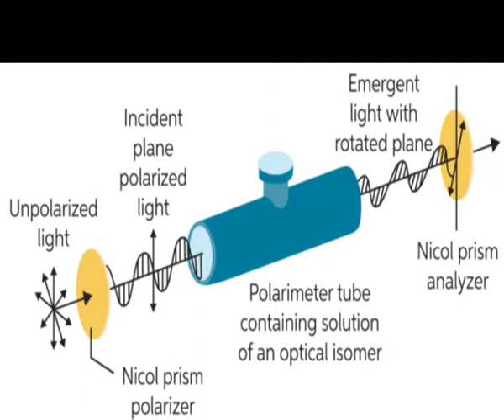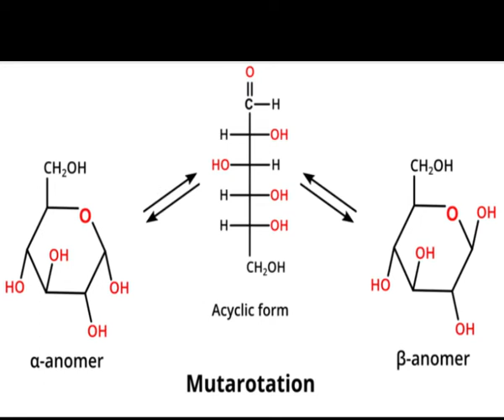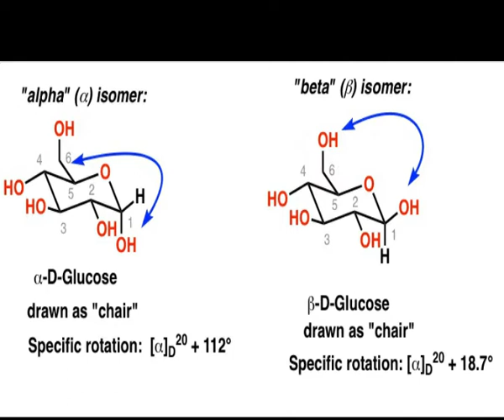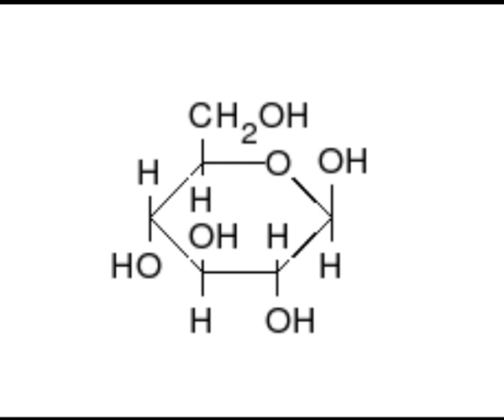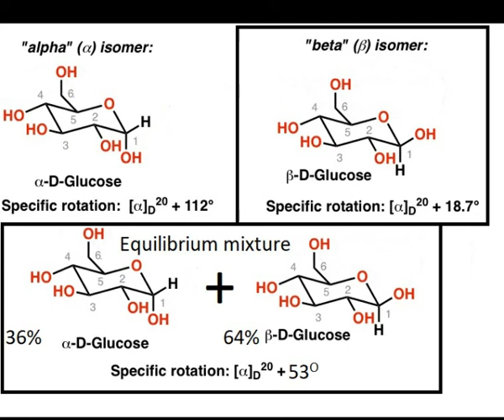Mutarotation in glucose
Video is a part of carbohydrate series